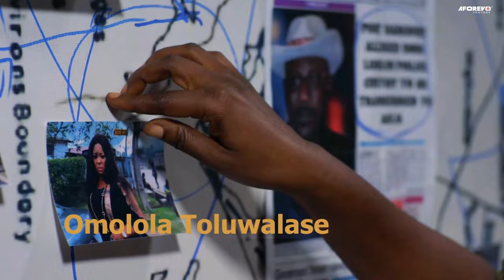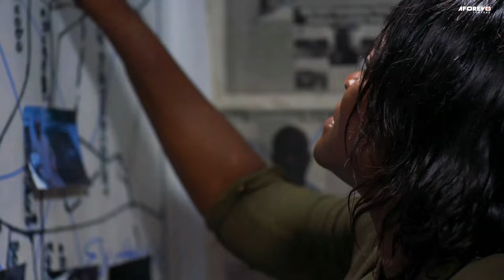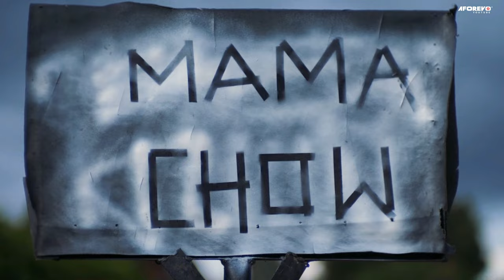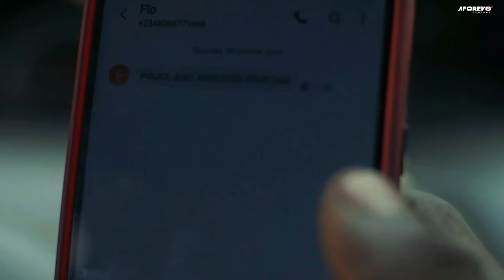Après 24hours Action Movie | Film Nigérian - Films Nigerian En Francais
Ce Film D’action Vous Gardera Au Bord De Votre Siège.

Un film nigérian en français Avec: Sam Dede, Nobert Young, Kate Alisigwe

French Dangerous Soil